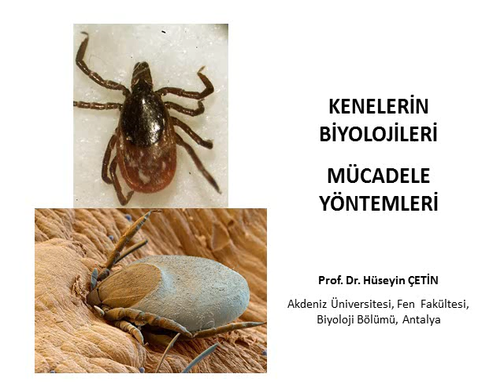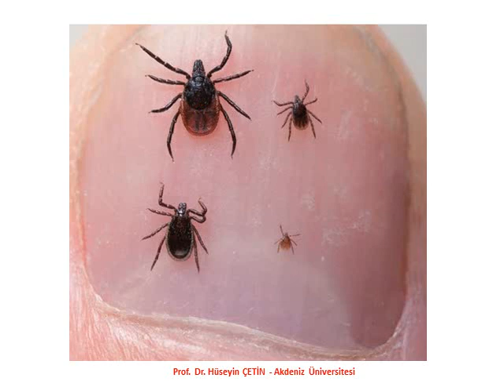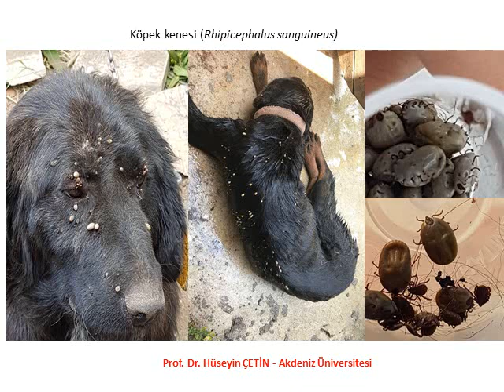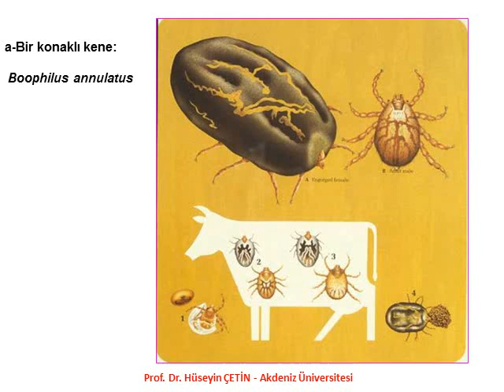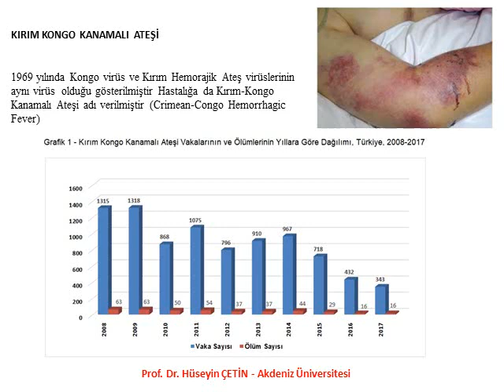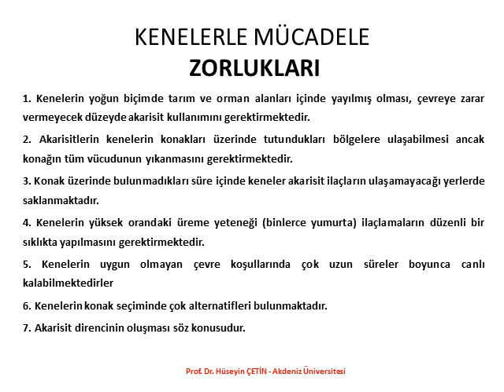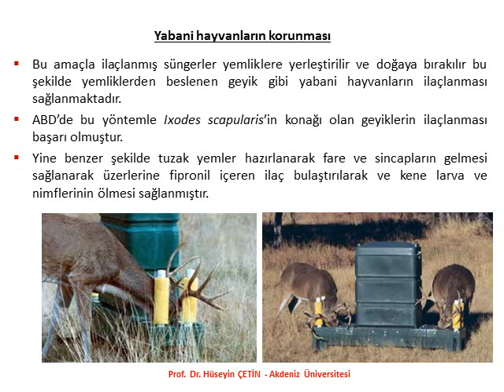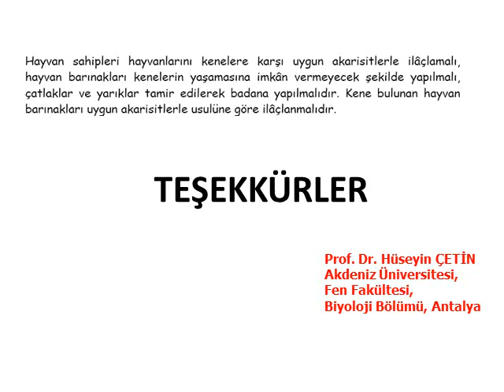KENELER (Prof. Dr. Hüseyin ÇETİN) Ticks, Lyme, CCHF Evde kene buldum ne yapmalıyım?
Keneleri nasıl tanırız? Evde kene buldum ne yapmalıyım? Derime kene yapışmış ne yapmalıyım? Kene için evimi ilaçlamalı mıyım?